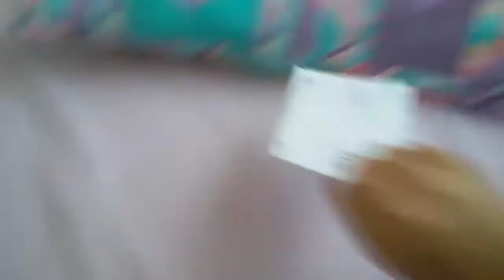Mr Dinos basics in education and learning /srry I have to make me own Baldi Game/#1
Mr Dinos Basics in Education and learning